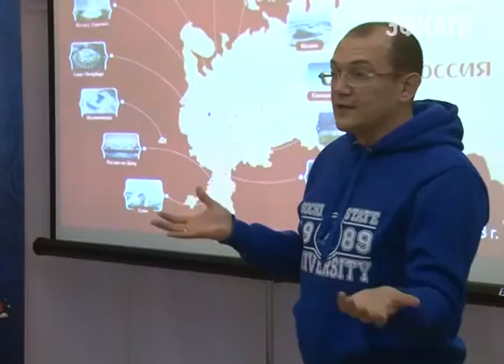В Сочи стартовала "Новогодняя сказка". Новости Сочи Эфкате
Эта акция накануне началась в городах-организаторах Чемпионата мира по футболу-2018. К ней присоединился и Сочи.
Сочи. Новости.
Телеканал Эфкате.